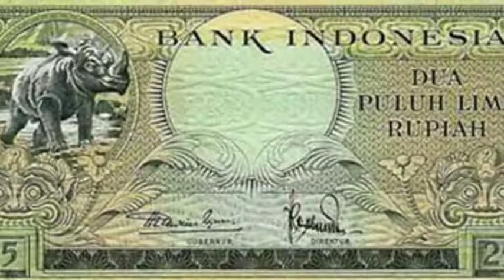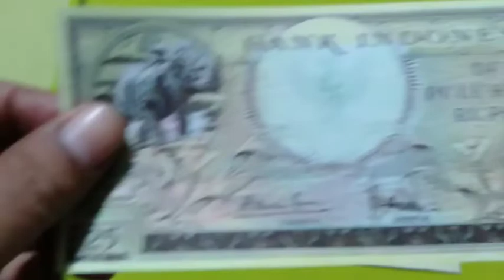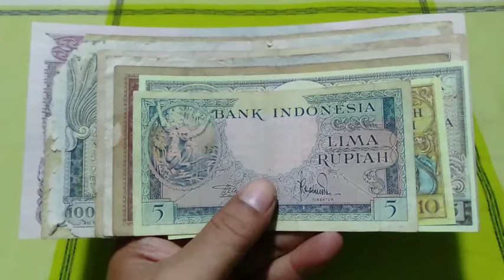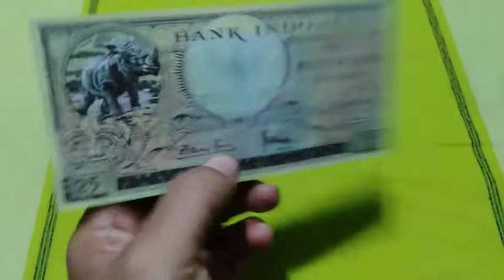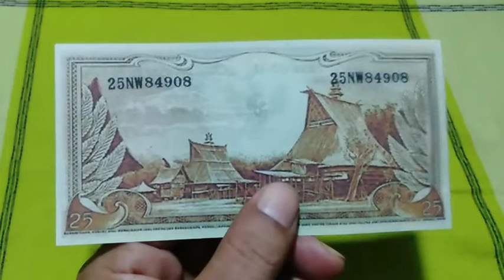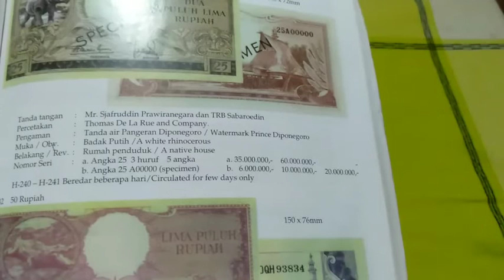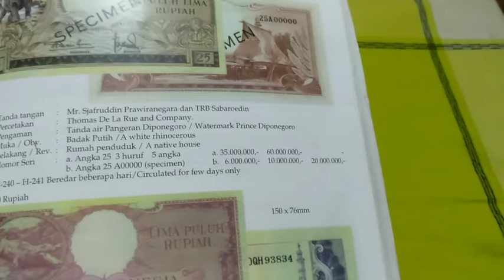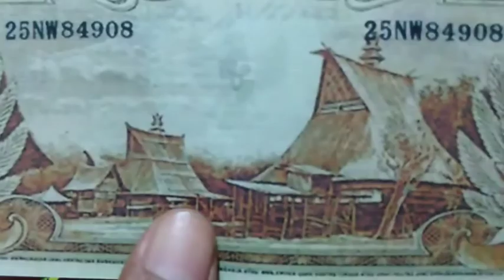Uang Kuno 25 Rupiah Seri Hewan 1957, Langka dan Mahal Karena Beredar Hanya Beberapa Hari Saja.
Uang Kuno Official, Uang Kuno Kertas Indonesia Pecahan 25 Rupiah seri Hewan tahun 1957 ini disebut paling langka dan mahal karena beredar hanya beberapa hari saja. Jika teman-teman menemukan atau memiliki dan berniat ingin menjualnya bisa hubungi di nomor WA : 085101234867